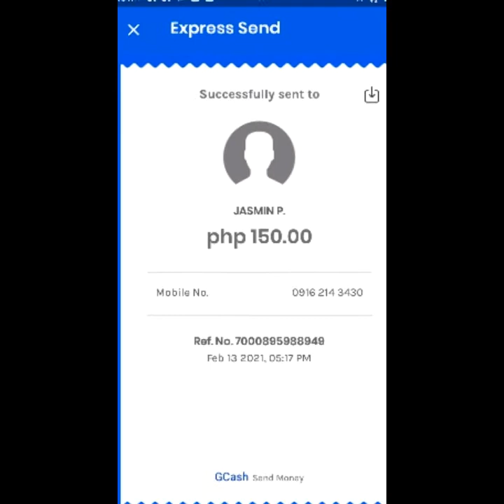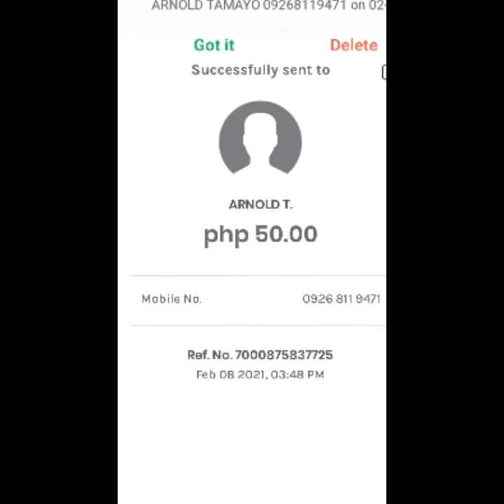tinolang manok...luto time